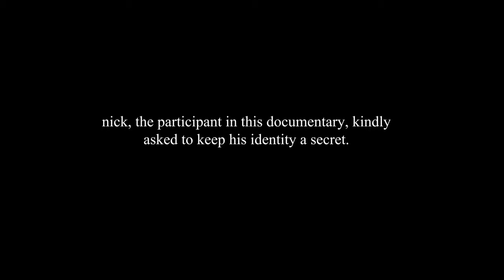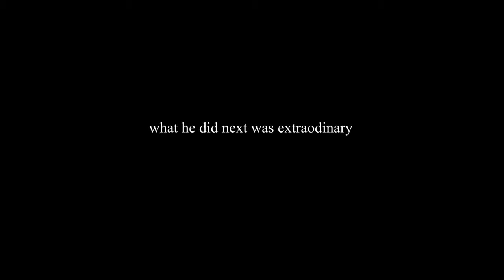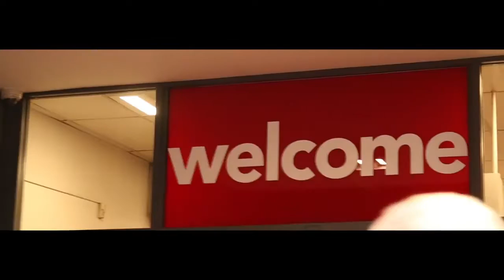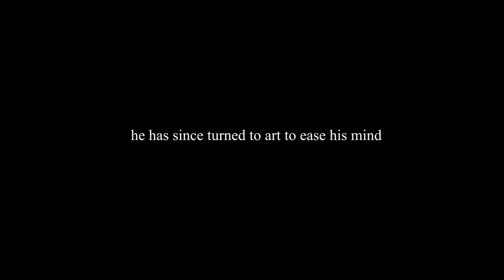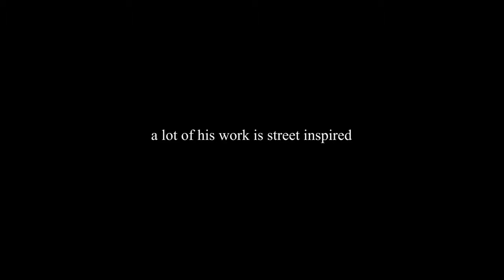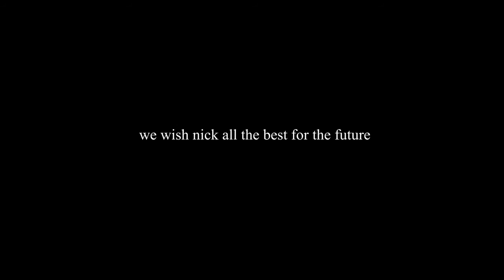'Nick's Story': A Short Documentary on Homelessness by Ash Hanson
In this documentary, we explore Nick's unique story, who did something quite oxtroadinary.
We were supposed to be doing a university documentary on homelessness, but then we discovered Nick, and what he did to prove a point, which turned around our project to what it is now.
Directed by myself.